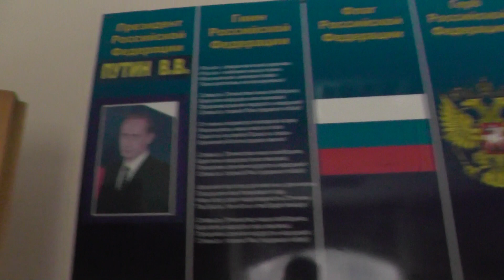Проник в школу в которой учился сам! Россия (Russia), Lipetsk (Липецк).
Зашёл в школу и решил посмотреть, что внутри, но какая-то учительница прервала мою запись! Мне пришлось завершить съёмку. Россия (Russia), Lipetsk (Липецк).